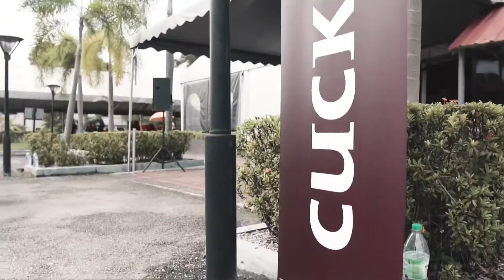CUCKOO Workshop | Corporate Video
CUCKOO Workshop at Port Dickson. GroupMRMS & Limited Space Studio is proud to be a part of the videographer services. Filmed by Limited Space Studio.

Group MRMS is a Strategic Creative & Development Studio in Malaysia based in Nilai. We specialize in design, printing services, event planner, photo & video services

We enlighten everyone's mind through discovering the spirit and value behind meaningful brands.

Clips are licensed from GroupMRMS.